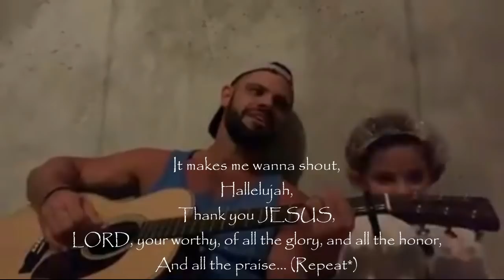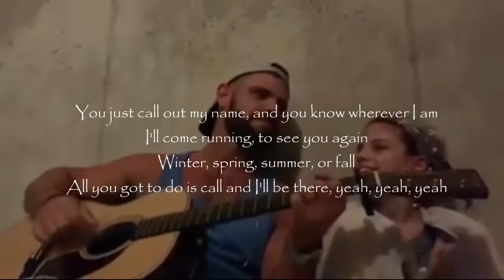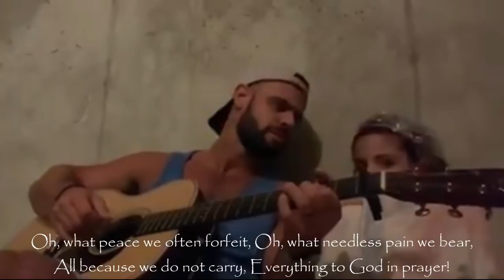STEVEN FURTICK AND DAUGHTER ABBEY SINGING A MEDLEY SONG THAT WILL CAPTIVATE OUR SOULS IN JESUS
*credits is due to the Man of God STEVEN FURTICK the founder and lead pastor of multi-site Elevation Church
*all the songs are owed by their respective producers
Anyone who has the HEART for missions especially in the tribes dont hesitate to email me: , strongholds and enemies camp is in mountain, Let US HAND in HAND declare victory by the POWER of the NAME of JESUS and then USHER revival in the lowlands.